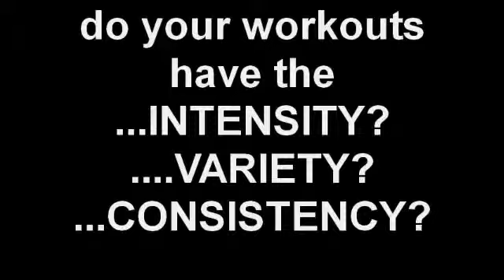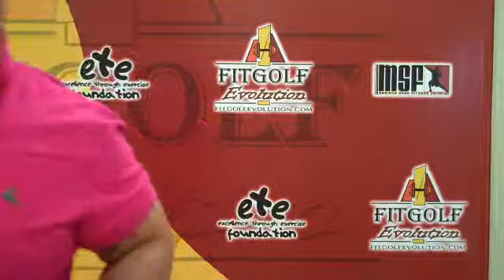do your workouts have the ...INTENSITY? ....VARIETY? ...CONS